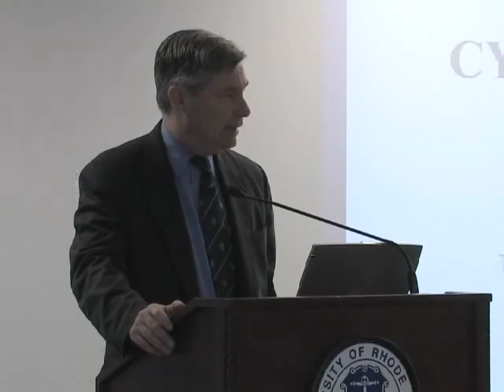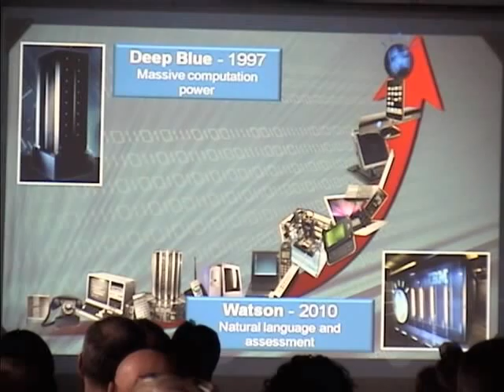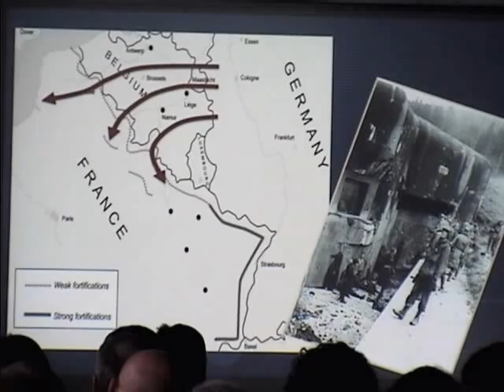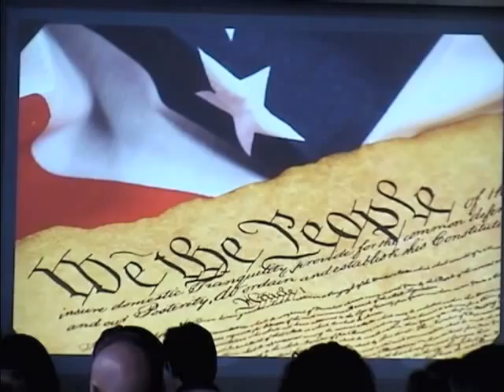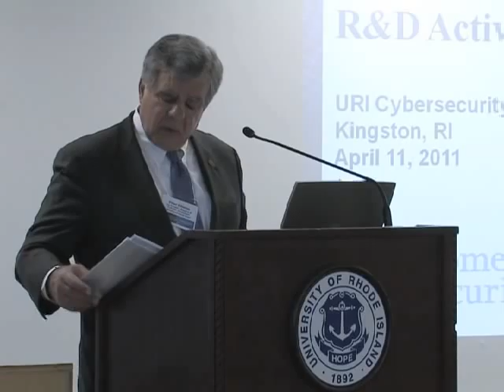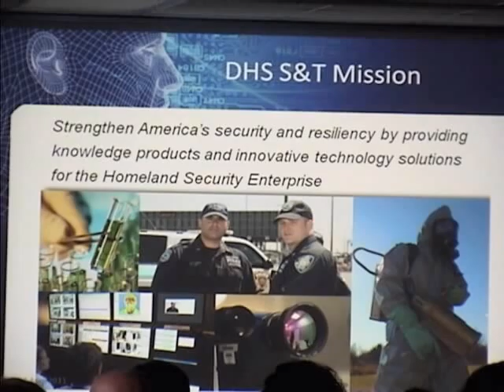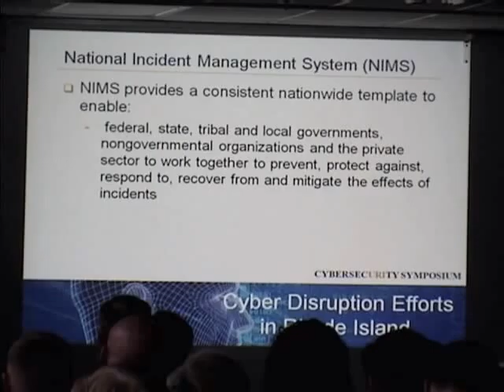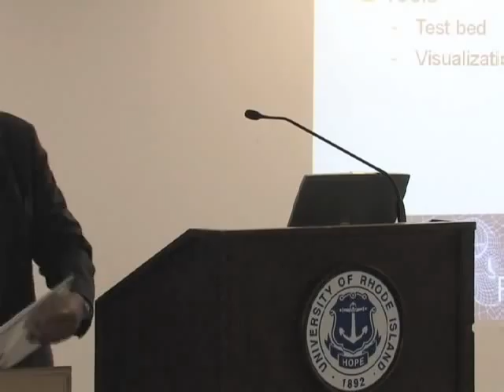Cybersecurity Symposium Session 1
MC: Peter Alfonso, Ph.D., Vice President, URI Research and Economic Development

Welcome by: David M. Dooley, Ph.D., President, University of Rhode Island

Opening Remarks: James Langevin, U.S. Congressman

Remarks: Sheldon Whitehouse, U.S. Senator

Keynote: General Keith B. Alexander, USA, is the Commander, U.S. Cyber Command (USCYBERCOM) and Director, National Security Agency/Chief, Central Security Service (NSA/CSS), Fort George G. Meade, MD.
Q & A

Cyber Threats to Critical Infrastructure
- Introductions: Yan Sun, Ph.D., Associate Professor, URI Department of Electrical, Computer, and Biomedical Engineering
- Douglas Maughan, Ph.D., Director, Cyber Security Division, Department of Homeland Security
- Theresa Murray, Regional Catastrophic Planner, Rhode Island Emergency Management Agency -- Topic: Cyber Disruption Efforts in Rhode Island
- Yan Sun, Ph.D., Associate Professor, URI Department of Electrical, Computer, and Biomedical Engineering - Topic: Understanding Cascading Failures in the U.S. Power Grid